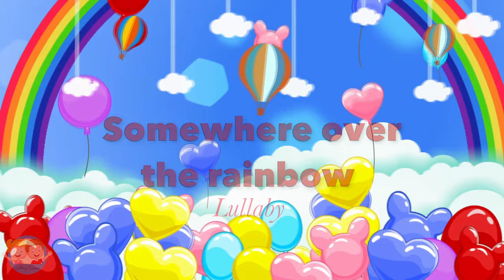SOMEWHERE OVER THE RAINBOW babysongs lullaby Amy Samu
SOMEWHERE OVER THE RAINBOW babysongs lullaby Amy Samu - Official video

Beautiful, sweet, soft and relaxing lullabies to let your children sleep silent and happy nights full of joyful dreams - Lullaby  for kids, babies - Bedtime Sleeping Music - Baby Sleep Music - Music for babies